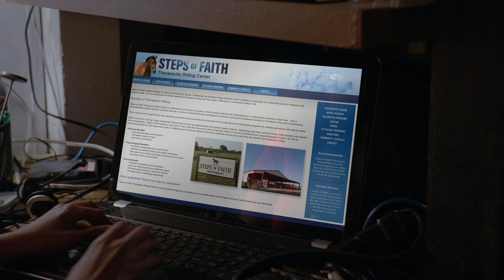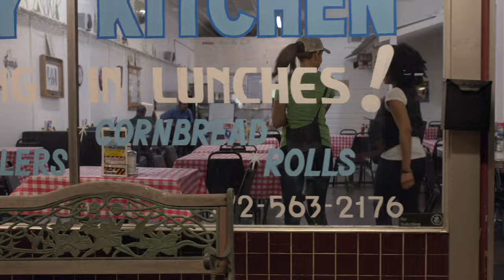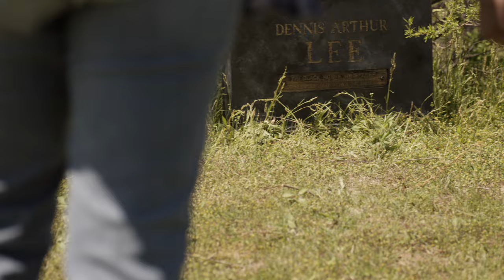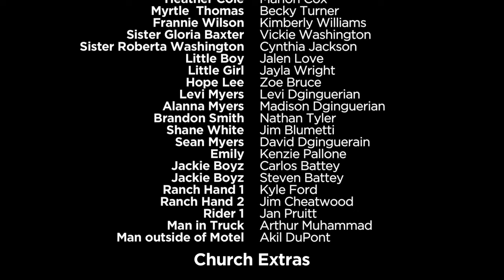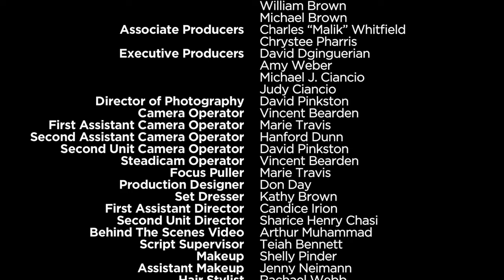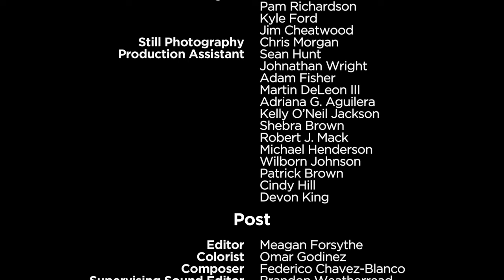Steps Of Faith - Full Movie | Great! Hope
What would you do if you told the world you heard God's voice and no one believed you? Starring Charles Malik Whitfield, Chrystee Pharris, Irma P Hall.